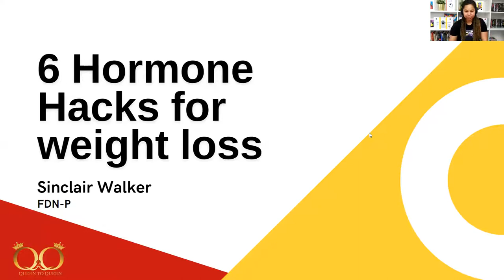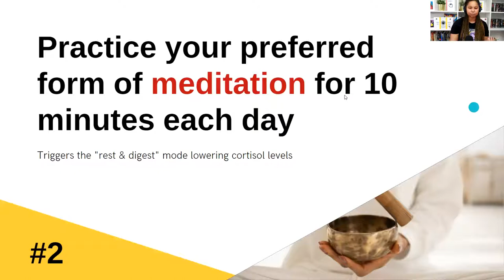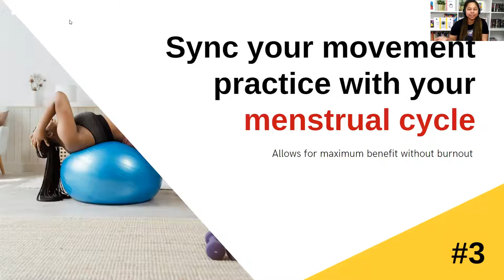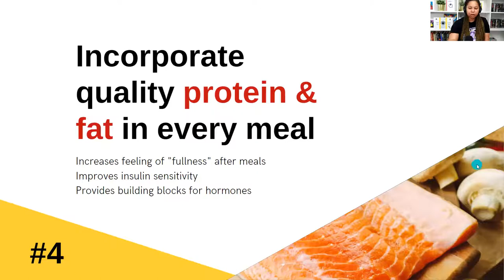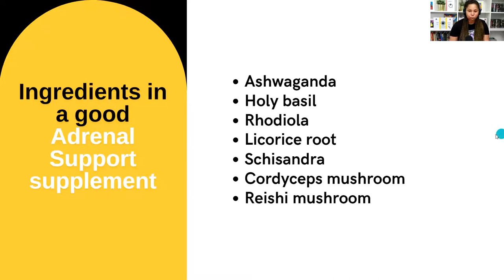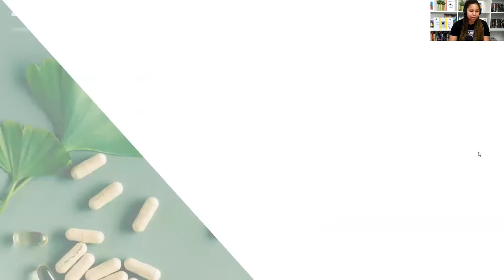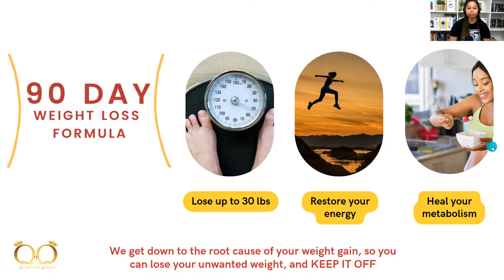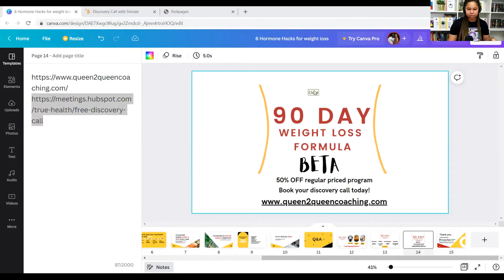6 Hormone Hacks for Weight Loss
Did you know hormones control everything from your mood to your ability (or inability) to lose weight? I never thought my hormones were affecting my weight because they are often left out of the weight loss conversation. Tap in to learn 6 hacks you can implement today to help balance your hormones and facilitate healthy fat loss.

In this Masterclass, you will learn:
- How hormonal imbalance can hinder weight loss
- How balancing your hormones can accelerate fat loss
- 6 practical clinically-proven habits you can adopt today to balance hormones and lose weight

Ready to lose those stubborn pounds FOR GOOD?!